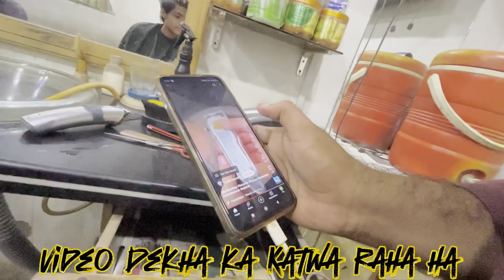Aj Imran Bhai Na Zabardasti Mara Sara Hairs🧔Kat💇🧑🏻‍🦲Dala🥲😡🤬😡